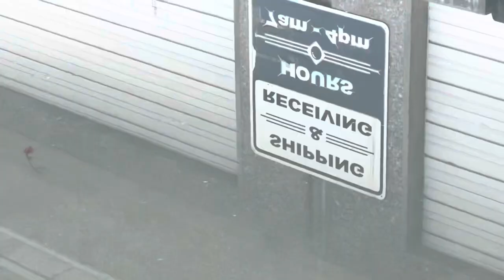Skateboarding On A Cold Sunday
Just a few guys skateboarding around on a cold Sunday in February